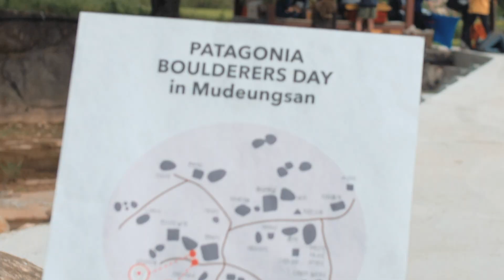[제3회 2019 파타고니아 볼더러스 데이(Patagonia Boulderers Day): 스케치 필름]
[제3회 2019 파타고니아 볼더러스 데이: 스케치 필름]

지난 5월 25일, 약 200명의 볼더러가 광주 무등산 선비 바위 일대에 모였습니다.

제3회 2019 파타고니아 볼더러스 데이에 참여한 이들은 루트 개척 등 다양한 볼더링 프로그램을 즐겼습니다. 당시의 생생한 현장을 스케치 영상으로 만나보세요.